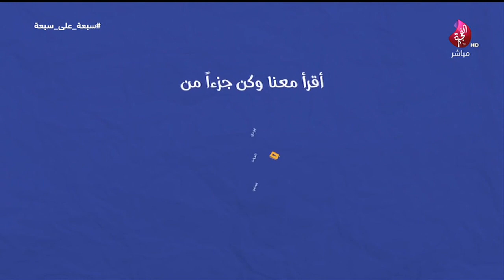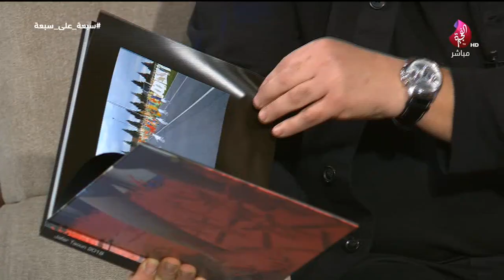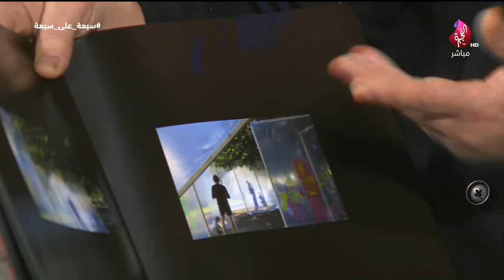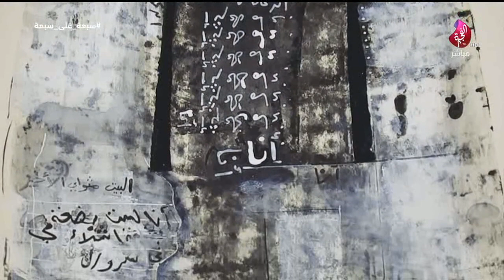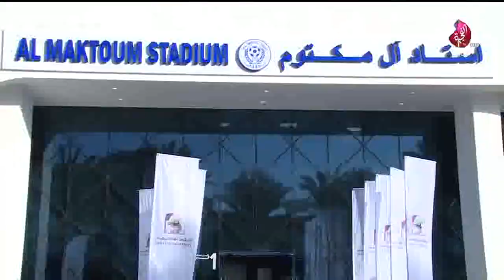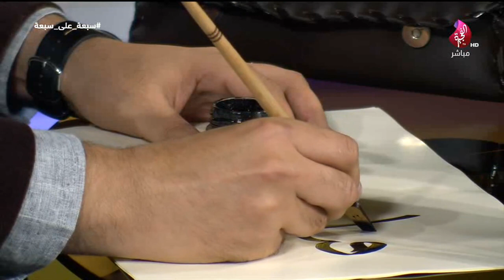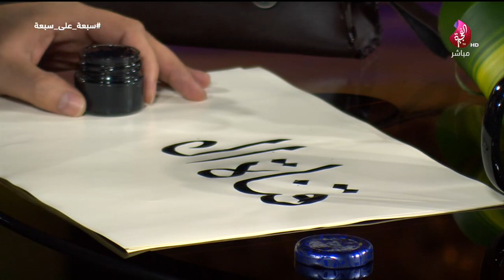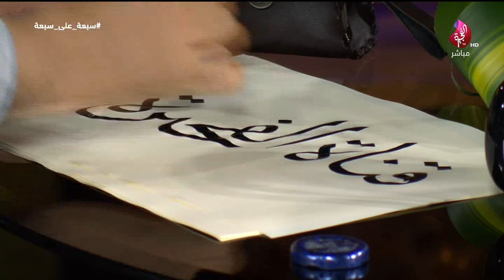برنامج سبعة على سبعة حلقة 381 تاريخ 18-12-2018 تلفزيون الفجيرة